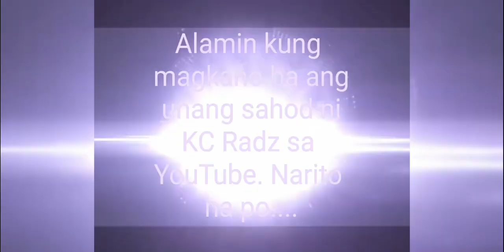FIRST SALARY IN YOUTUBE | MAY PERA SA YOUTUBE!!!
Alamin kung magkano nga ba unang sahod ni KC Radz sa Youtube. Narito na po. hindi naman kalakihan.

❤Please connect to my Tisoy members:

❤Tisoy Silver:
ORLS TV
Eraquel Eh
Lorena De Leon
f-yong tv
Ate Vicky Vlogs
Rose Charm's
Aloha TV Network
Phoebe and Zweena Channel
Jennet Gamuza
Anak Ni Berto Yan
FAYE DAREALFIGHTER
lilibeth samonte
Caren Joy Sia
Marilyn Agan
BERN'S TV OFFICIAL
Moh'd Yousef Vlog
Ryan J-R Castro
Christal Madrid
Shella Gimal Official
Hunyo Dee See Otcho
Mick & Dhing's vlog

❤Tisoy Bronze:
WABISABI PH
AbetCariaga
Jayson Nagi
ETHELY AND FAMILY
Anne ofw ksa
Burnek22Tv
Nash Channel
JhayCharm TV
Bebeko Vlog
sybett13 nate
MYLES_ AWAY
Dianne Madriaga
Nerry Tomale
3CKs Channel
COOL WIN
Ferdinand Marquez Jr
Emman Reyes Tv
james Anig Vlog
MeMyselfAndMine
Leny Naesa
Allan Cortez
Shiera Omega
Tito Kalbs
UGBUKI Q BHE VLOG
Chris Valdez yt
Laida the silent vlogger
Lucky Rhodz
OFW bya-HERO
GAB'S SHALOM TV
Jhenver dura
Word of God
Kristine Delacruz Sale
JOPH TV
Jacob's World TV
Proud Pinoy
charot tv
kennedy salvador
RaulyowTube
Parekoy tv Channel
Jane’s Life in Norway
Realyn Schaefer
rhea's mix tv
CHRIS LYNN Channel
Em Em Acquiatan
Maria J. Ryerson Survival instincts
Kenneth Conserva
AUTO TIPS TV
Marilou Lirag
DokJuan tips
Shypres apple Dura
Lyn Pavo
Kimliza Ofw vlogger
Haydiie Z.
francesPHtv vlog
Ethalia Marie
DAYO motovlog
KKC 15 Tv
Kyle Abel Refugia
Will bicol tv
misoKoy YT
BHEng4 VLOGS
Majestic Baby
Marylen Ancajas
Sugaaar
Lynn Gonzaga
Bebic Vlog
Namit Gid
KC Tisay Alvarez
Yasser Amil
mha yang1
Mae Ele Vlogz
Zyahms Vlog
Kelvin Channel
Ricky Victoria Channel
laine canillas
isan sison vlog
Michelle Saunar
ENKLONG TV
Geraldine Doe
AnnVS Vlog
Filipina in Arizona
bahbah's cutie vlog
gadz 18 mix vlog
Ayun Vlogs
mar ven
QUEEN OF ALIENS
Sir Vher Dreamer
Fatsu Paraiso
Athena's World
Ms. SCORPION18
MiLoy Barr's Ecleo
Josie Ganda CHANNEL
Mavigail Vlog
Jess No Official
Sean Barrosa
Lyn Pioquid
BJ channel vlog
Joy DR’ Concha’S Vlog
Caren Gominam
jamilah jimenez
A.J. COOKS
Andie Greg Gomez
Dam Tat Too
Ayesha Layth Barr's
Coffee & Whiteboard
joey sarangaya
jhay tholits23